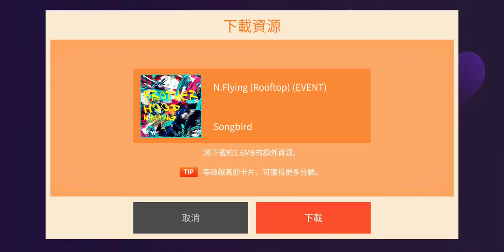210908 SuperStar FNC N.Flying (Rooftop) (EVENT) Songbird (Hard)